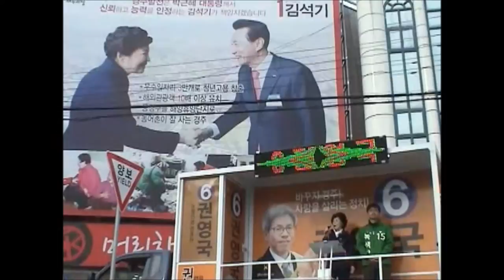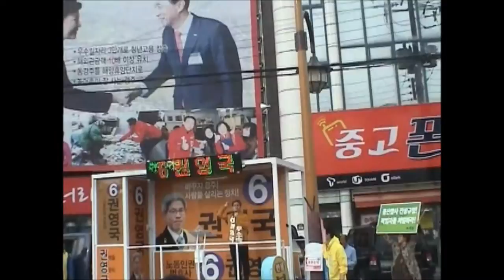권영국후보의 하루...석기앞 스켓치(4.2)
4.4 김석기선거사무소 앞에서 집중유세를 벌었습니다. 이자리 용산참사 유가족분들이 먼길 오셔서 함께해주셨습니다. 또, 밀양 송전탑 반대주민분들과,녹색당 비례대표 이계삼 후보, 쌍용차 김득중 지부장,민변 변호사분들과 목회자정의평화협의회등 많은 분들이전국에서 달려와 주셨습니다.! 정말 큰힘이 됩니다.